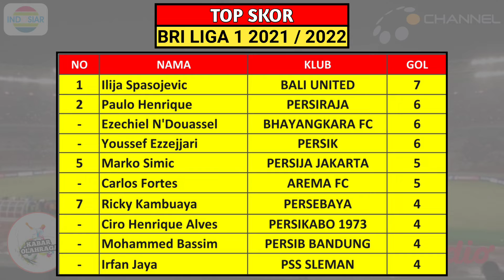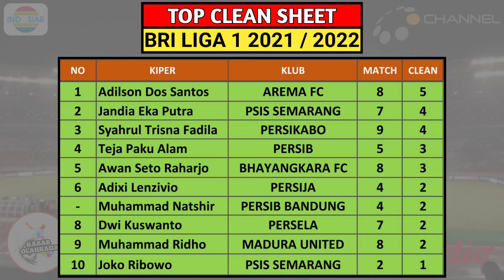Hasil BRI Liga 1 2021 Hari Ini ~ PERSIJA VS PERSEBAYA ~ & Jadwal Rabu 27 Oktober 2021 Pekan Ke 9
Hasil BRI Liga 1 2021 Hari Ini ~ PERSIJA VS PERSEBAYA Liga 1 Indonesia Pekan Ke 9

Hasil pertandingan BRI Liga 1 2021 Pekan Ke 9
Hasil Persija VS Persebaya

Pertandingan liga 1 indonesia akan di siarkan secara live oleh Indosiar, Aplikasi Video Dan Ochannel selaku Official Partner Shopee Liga 1

Hasil liga 1 Indonesia Pekan 9 Senin 25 Oktober 2021 Live Ochannel / Indosiar
PERSIPURA VS BARITO PUTERA
PERSELA VS PERSIK

Hasil liga 1 Indonesia Pekan 9 Selasa 26 Oktober 2021 Live Ochannel / Indosiar
PSM VS PERSIKABO
PSIS VS PERSIB
PERSIJA VS PERSEBAYA

Jadwal liga 1 Indonesia Pekan 9 Rabu 27 Oktober 2021 Live Ochannel / Indosiar
PERSIRAJA VS MADURA UNITED
BHAYANGKARA FC VS BORNEO FC
AREMA VS PERSITA
PSS VS BALI UNITED

KLASEMEN
BHAYANGKARA FC 19
PSIS 18
PERSIB 16

TOP SKOR
ILIJA SPASOJEVIC 7

TOP ASIS
M RIFALDI 4